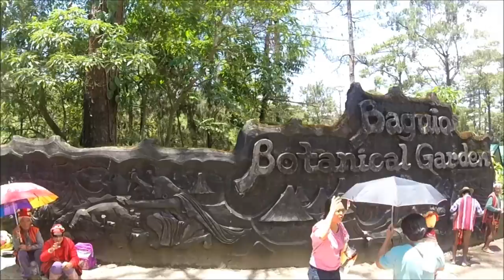Life In Abroad Vlog...FILIPINY VLOG #27 .. Ogród Botaniczny w Baguio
Ogród Botaniczny w Baguio...Ogród Botaniczny w Baguio...Filipiny 2015 Heja, jeśli myślicie, że Filipiny to tylko i wyłącznie palmy i plaże,  muszę Was niestety wyprowadzić z błędu. Dla Filipińczyków sporą atrakcją jest Ogród Botaniczny w Baguio, ponieważ znajdują się tam rośliny, które w innych regionach, miały by problem aby przetrwać...Poza tym, to miejsce które razem budowali z Amerykanami, symbol dawnego panowania ale również ładu urbanistycznego, który niestety na Filipinach stanowi rzadkość...Miłego spaceru po ogrodzie, enjoy :)